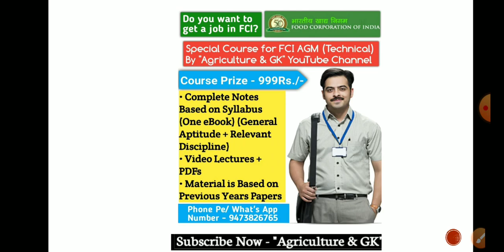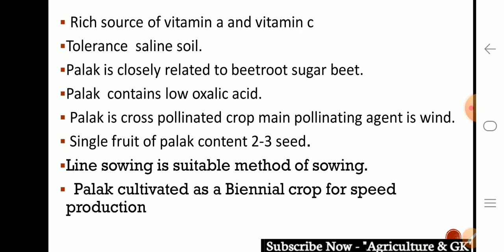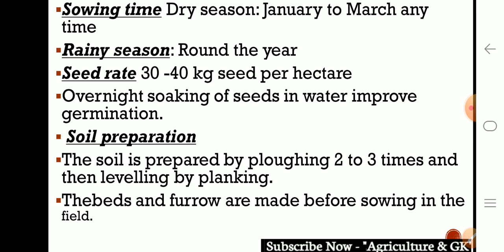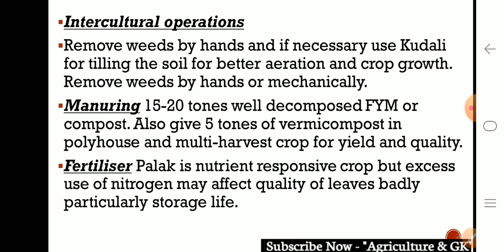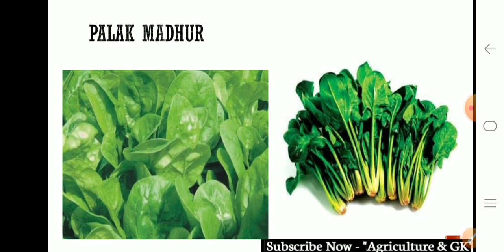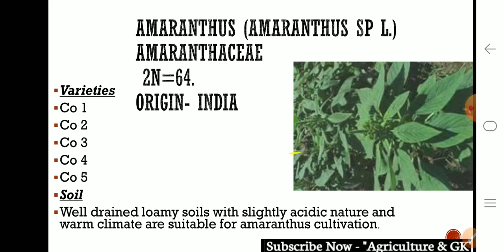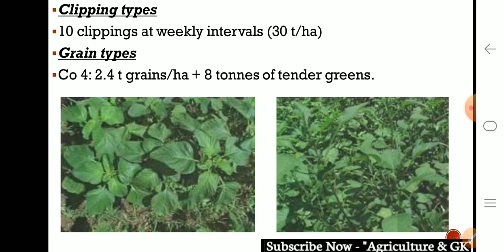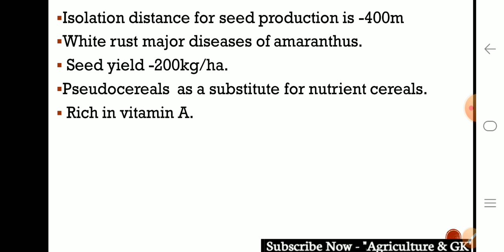Cultivation of Vegetable Crops : Spinach & Amaranthus |UPPSC DHO, कृषि पर्यावेक्षक |Agriculture & GK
This Video is Related to Horticulture Lecture (Cultivation of Vegetable Crops: Spinach & Amaranthus). This Video Is Useful for ICAR JRF, ASRB NET, Vegetable Science, SRF, BHU, UPCATET, MCAER PG CET,  Rajasthan Pre PG, CGPAT,  MPPAT,  IBPS AFO, RRB SO, Horticulture Officer, Garden Section Officer etc. Exams.
Video By "Neha Yadav" Ma'am

Follow us in Instagram -
Follow Educator Account on Instagram  -
Agriculture & GK
Agriculture&GK
Agriculture GK
Agriculturegk